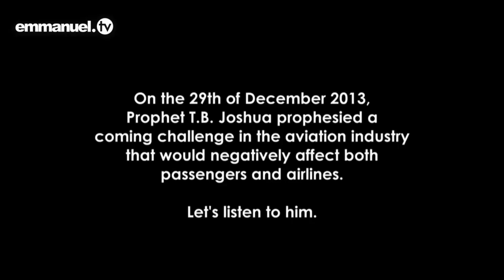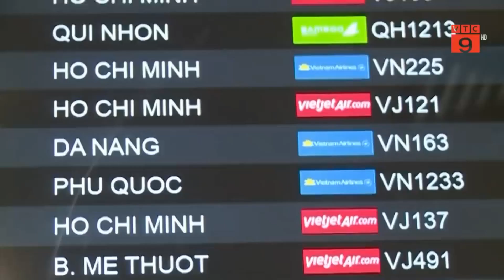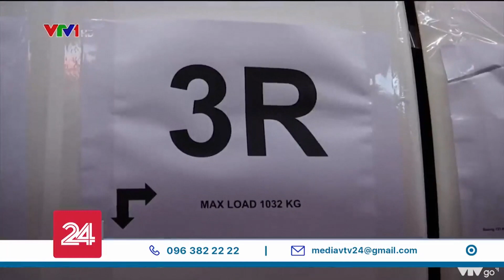TIÊN TRI VỀ HÀNG KHÔNG ĐƯỢC ỨNG NGHIỆM NĂM 2020